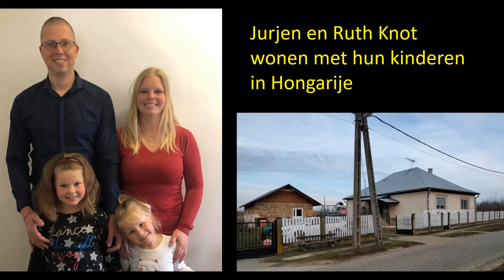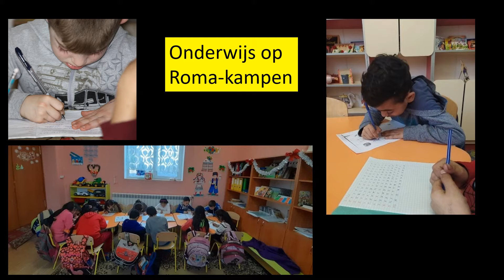videopresentatie Small Miracles mrt 2022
Projecten van Small Miracles t/m het uitbreken van de oorlog op 24 febr. 2022